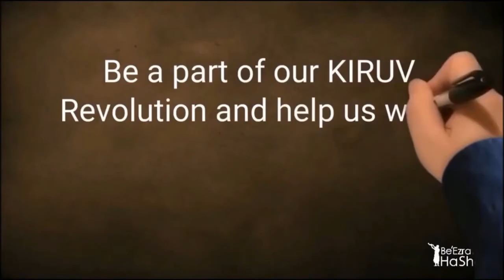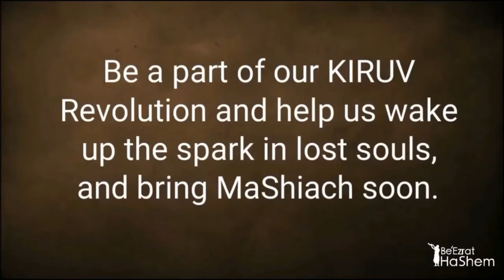הרב הראשי לישראל הרב יצחק יוסף אמר כי כמעט כל הפאות הנוכריות מקורם מבתי עבודת אלילים